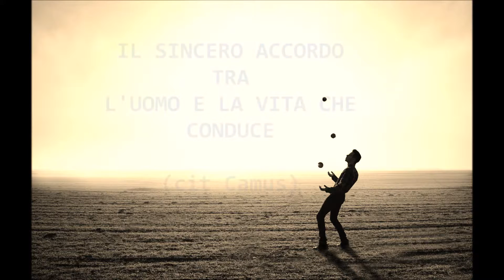Che cos'è la felicita' per me (BUONGIORNO)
La felicita' è sapere dove si va e cosa si fa
la felicita' è il conoscere se stessi e gli altri con la vena armoniosa della gioia ed dell'armonia
Vivere una vita felice è l'apice massimo che ognuno di noi ha il diritto di avere e raggiungere se impossibilitati nell'immediato